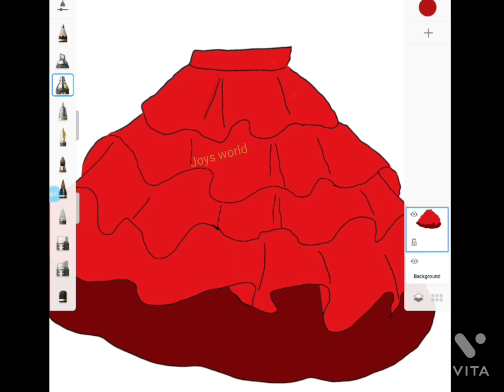How to draw a Skirt step by step | DOs & DON'Ts: Easy Step by Step 3d drawing tutorial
3d drawing easy
pencil drawing 3d
3d art
3d drawing
3d pencil drawing
drawing 3d art
3d sketch
3d art drawing
3d pictures drawing
3d drawing pencil
3d illusion drawing
3d shapes drawing
simple 3d drawing
3d sketch drawing
best 3d drawing
3d easy drawing
illusion drawing
3d drawing a
3d simple drawing
drawing
drawings 3d
pyramid drawing
how to draw a illusion
3d drawings easy
drawing illusion
3d paintings
fantastic drawing
pencil 3d drawing
3d drawings on paper
how to draw 3d art on paper
3d art tutorial
art drawing
drawing easy 3d
how to draw an illusion
simple drawing 3d
3d pen art
3d triangle drawing
drawing illusion with pencil
optical illusions drawings
3d drawing art
3d drawing pictures
3d drawing simple
3d pencil drawings
3d pencil sketch
drawing pictures 3d
monument drawing
3d art easy
3d drawing illusion
3d drawing sketch
draw illusion
drawing 3d pictures
how to draw optical illusions
how to make 3d drawings
illusion art drawing
3d arts
3d drawing 3d drawing
3d illusion
best 3d drawings
3d drawing for kids
3d drawing video
3d drawings
3d easy drawings
art 3d drawing
drawing 3d
drawing trick
how to do 3d drawing
how to draw illusions
how to make a 3d drawing
very easy 3d drawing
3d drawing step by step
3d line illusion drawing
3d pyramid drawing
any 3d drawing
illusion
illusion art
vẽ 3d chiếc tủ bhbd-h_muio
3d drawing tutorial
3d drawing with pencil
3d effect drawing
3d illusion art
3d ladder drawing
3d pencil art
a 3d drawing
drawing of 3d
how to draw a 3d art
how to make illusion drawings
pencil sketch 3d drawing
simple 3d art
3d draw
3d drawing kids
3d drawing letters
3d drawing triangle
3d flower drawing
3d pen drawing
3d sketch easy
art and drawing
best 3d art
box drawing
drawing of 3d pictures
how to draw 3d a
how to draw a 3d a
how to draw illusion
illusions drawings
sketch drawing 3d
3d art pencil drawing
3d ball drawing
3d chitra
3d drawing building
3d drawing easy step by step
3d hole drawing
3d optical illusion drawing
3d words drawing
art
art illusion
draw 3d pictures
drawing art
how to 3d drawing
how to draw 3d easy
illusion 3d drawing
illusion drawings easy
key drawing
optical illusions drawings easy
sketch 3d drawing
triangle drawing
valley drawing
vamos art drawing
3d art drawing easy
3d art illusion
3d circle drawing
3d diagrams
3d drawing drawing
3d drawing stairs
3d drawing videos
3d drawings for beginners
3d drawings on paper for beginners
3d easy drawings on paper
3d illusions
3d letters drawing
3d object drawing
3d painting easy
3d paper drawing
3d square drawing
shorts
simple illusion drawings
trick drawing
words to drawing
3 dimensional shapes drawing
3d 3d drawing
3d a
3d a drawing
3d alien drawing
3d art easy drawing
3d art for beginners
3d art on paper
3d art pencil
3d best drawing
3d box
3d box drawing
3d butterfly drawing
3d car drawing
3d cube drawing
3d dragon drawing
3d drawing 3d
3d drawing beginners
3d drawing box
3d drawing class
3d drawing cube
3d drawing easy for beginners
3d drawing face
3d drawing for kids easy
3d drawing h
3d drawing hard
3d drawing hole
3d drawing house
3d drawing in easy
3d drawing kaise banaen
3d drawing pen
3d drawing practice
3d drawing s
3d drawing shorts
3d drawing t
3d drawing tricks
3d drawing v
3d drawing very easy
3d drawing with pen
3d drawings for beginners step by step
3d drawings on paper easy
3d drawings videos
3d gun drawing
3d heart drawing
3d illusion drawings
3d pattern drawing
3d pencil painting
3d picture drawing
3d realistic drawing
3d road drawing
3d s drawing
3d s letter drawing
3d shading drawing
3d shape drawing
3d sketches
3d steps drawing on paper
3d trick art
3d very easy drawing
3dart
3rd drawing with pencil
3d stairs drawing
3d star drawing
3d steps drawing
6 easy 3d drawing
art illusions
best drawing 3d
drawing 3 d
drawing with pencil
easy 3d painting
easy 3d sketch
hard 3d drawing
how to draw 3d illusions
how to draw 3d painting
how to draw 3d pencil drawing
how to draw 3d picture
how to draw an optical illusion
how to draw an optical illusion easy
how to draw art
how to draw illusions for beginners
how to draw optical illusions easy
how to draw the 3d drawing
illusion drawings
illusion sketch
line illusion drawing
mind drawing
my pen drawing
pen 3d drawing